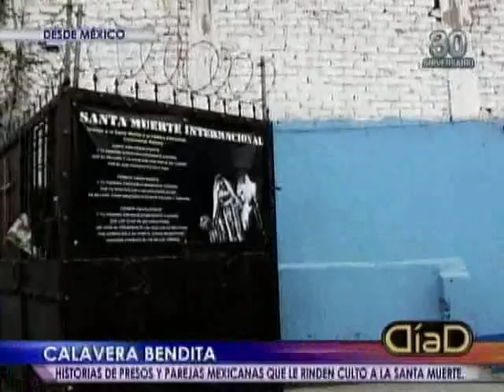Bendita muerte: Mexicanos rinden culto a una calavera (Parte 2)